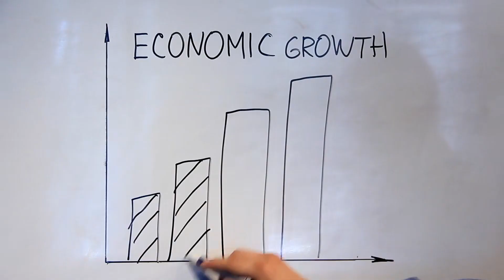Ánh Sao Rơi Vào Gió Cát Audio Trọn Bộ - Chương 1 | Bắc Khuynh Ngôn Tình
Truyện: ÁNH SAO RƠI VÀO GIÓ CÁT Tập 1
Tác giả: Bắc Khuynh
Thể loại: Ngôn Tình